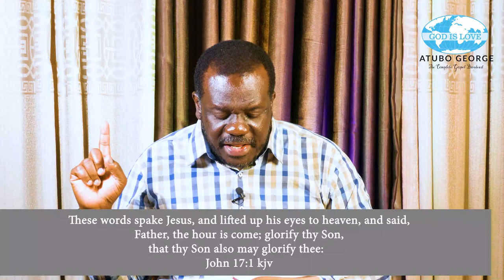The Manifestation Of God's Love Episode 21